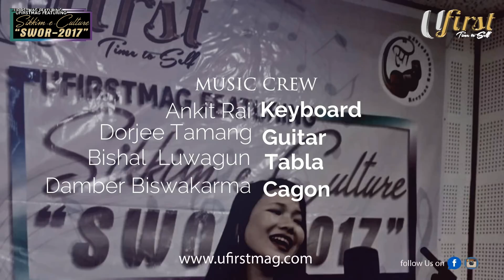Mandhera Gurung - Ghaam-koo | Sikkim-e-Culture | Ufirstmag | Cover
Mandhera Gurung - Ghaam-koo  | Sikkim-e-Culture | Ufirstmag
Original song by someone else.